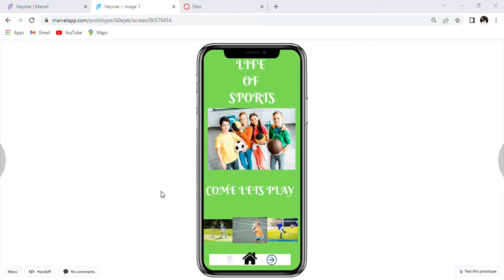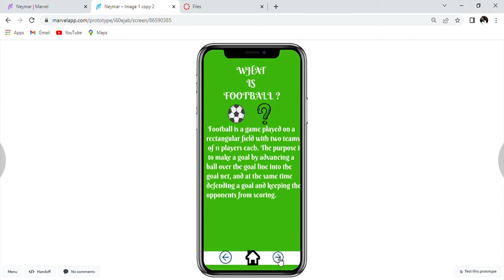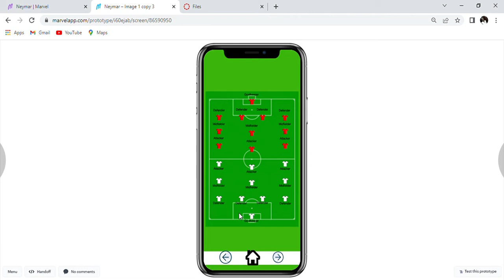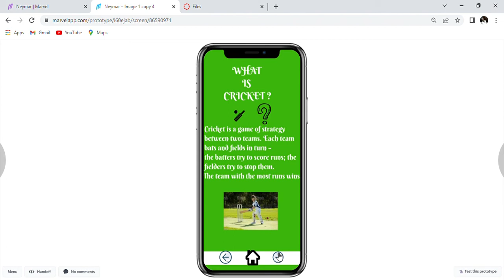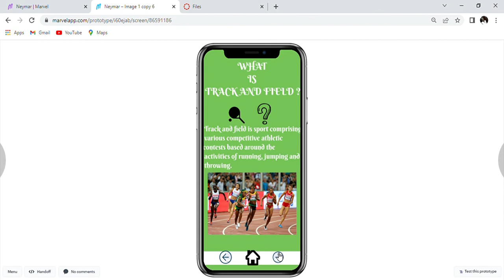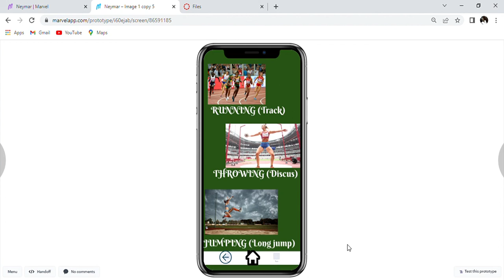Neymar – Image 1 Google Chrome 2022 05 05 01 07 36